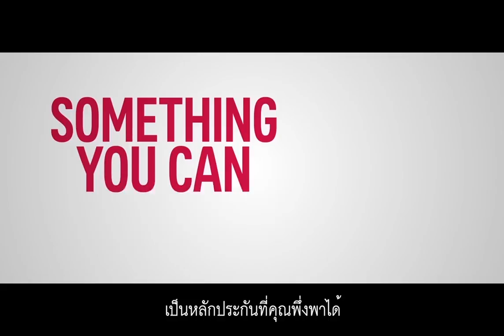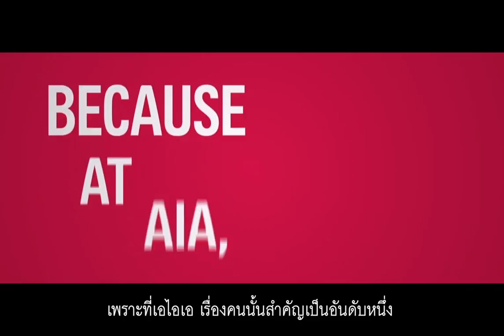The Promise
At AIA, we're making a promise.
A promise that's at the heart of everything we're about and everything we do
A promise we're making to people in all the communities, in which we live and work
A promise to help people live healthier, longer, and better lives.